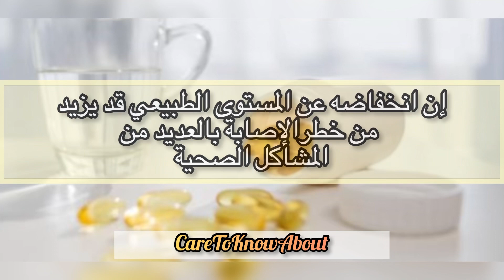علامات تحذيرية تشير على انك تعاني من نقص ڤيتامين (د)